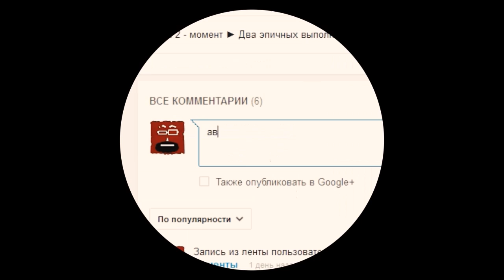Dota 2. Rubick и Lifestealer входят в крипа